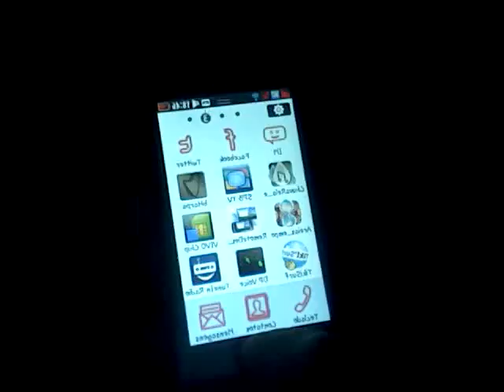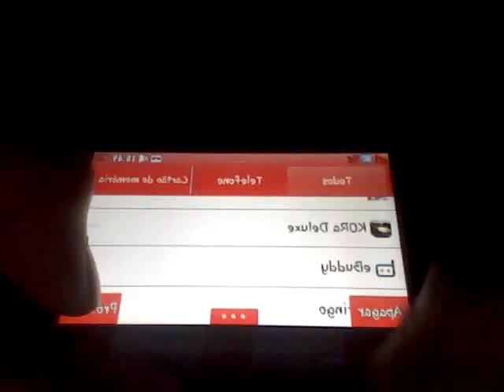Kora Deluxe HD 3D - Para Wave 723!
e baixe o conteúdo!